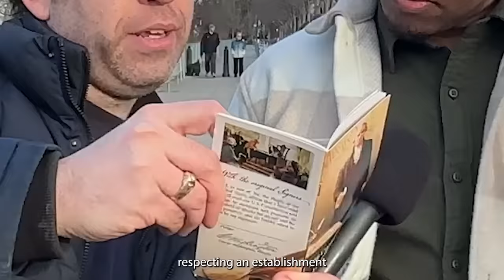Trolling Anti-Abortion Protestors on contraception, the Constitution and the Bible w/@thatlogicmax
We came to the March for Life in Washington DC to troll and make comedy. Some of these people spoke with us in good faith so we honored that, others argued in bad faith so we decided not to troll.
Personally I think a good amount of the kids that traveled here probably hooked up.
Follow @thatlogicmax

Thank you for helping us film @DetonatorCallan